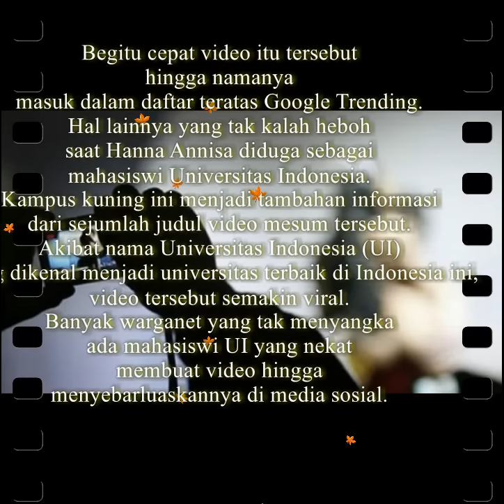Video Hanna Anisa Mahasiswa UI Langsung Viral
Terimakasih sudah mampir ke channel kami.
Pantau terus channel kami.
Terimakasih.